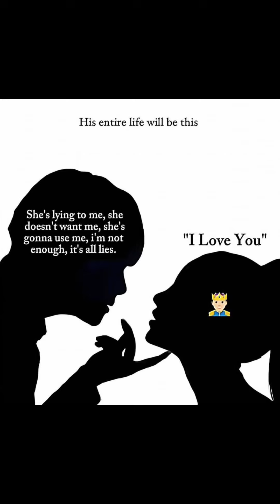Open and Honest Communication Healthy relationships prioritize clear communication.